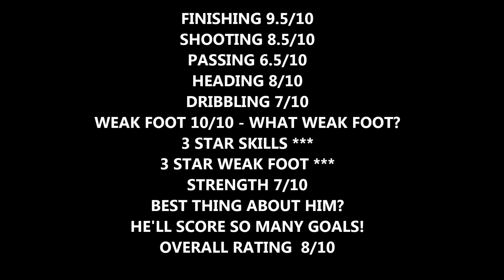Fifa 14 Legend Robbie Fowler 86 Player Review & In Game Stats Ultimate Team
BBM PIN 2aa0debe